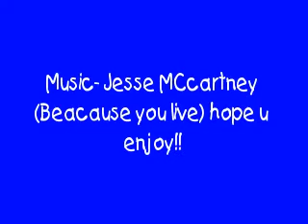Because Criss Angel Lives I Live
I love this vid...the song is beautiful just to let viewers no in the chorus he uses the term girl but u culd just change it 2 boy lolz but thats not a big deal the words are really nice!